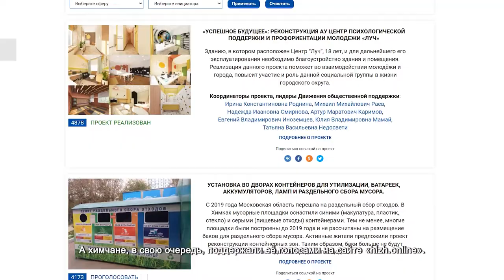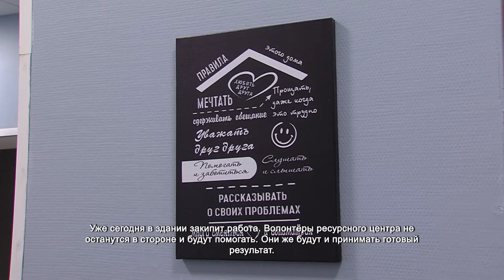Начались работы по реконструкции центра психологической поддержки «Луч». 24.08.2021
Ежегодно через центр психологической поддержки и профориентации «Луч» проходят более трёх с половиной тысяч человек. Здесь помогают с трудоустройством, освоить новую профессию, а также оказывают психологическую помощь. Жители городского округа выдвинули инициативу по реконструкции центра и его переоборудования.